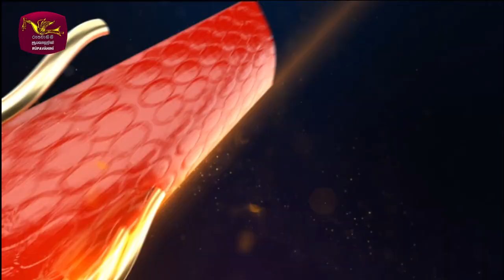2023-12-02 | DLB Lottery Show | Sinhala